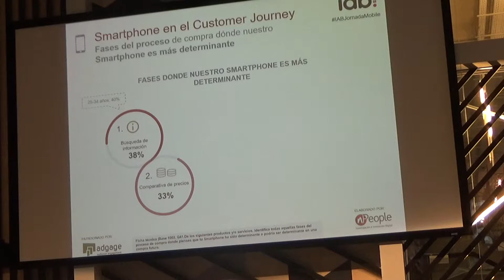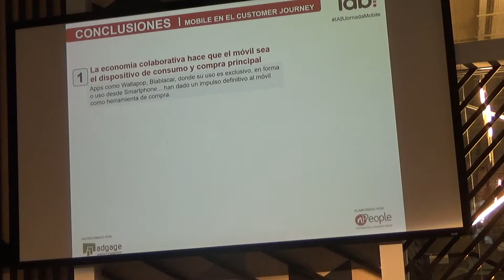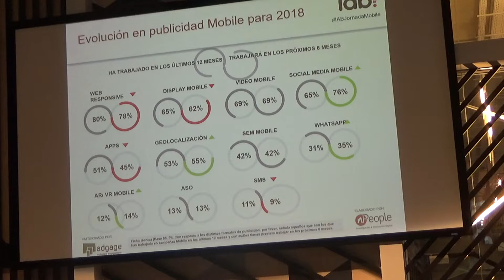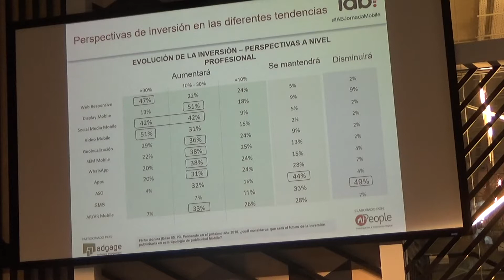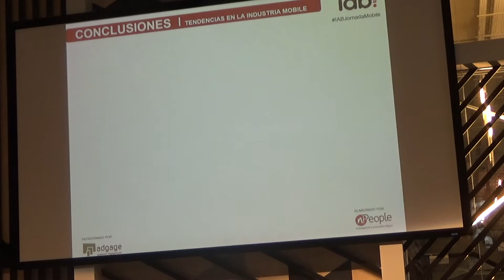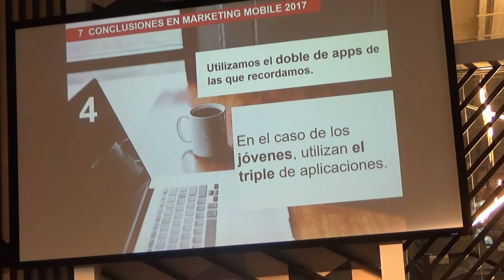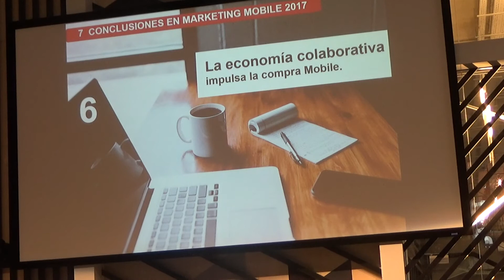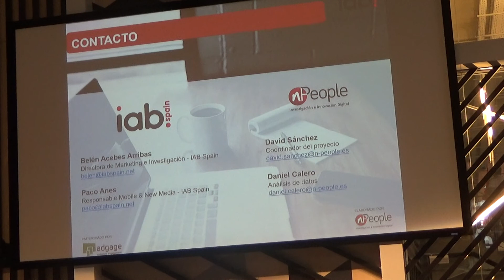IAB, presenta Estudio Anual de Mobile Marketing (3)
La penetración del smartphone entre los 18-65 años alcanza un 97%, superando por sexto año consecutivo a los usuarios de Internet, cuyo porcentaje de penetración es del 80%. Los jóvenes de 18-24 años son los que más usan los smartphones con una cuota del 100%. El smartphone sigue siendo el medio preferido para conectarse a Internet (81%).

Por primera vez, la tablet ha superado al ordenador de sobremesa en penetración de mercado, lo que hace destacar su crecimiento. Los dispositivos conectados como los smartwatches, coches con internet o las gafas de VR han registrado cuotas de penetración considerables (entre el 10 y 18%), aunque su uso está todavía lejos de lo habitual.